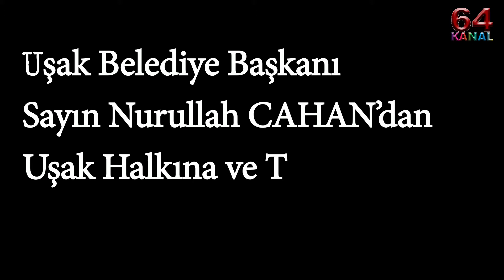Nurullah CAHAN'dan Mesaj Var !!!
Merak Ettiğiniz Tüm Sorularınıza Uşak Belediye Başkanımız Sayın Nurullah CAHAN Beyefendiden Cevap...